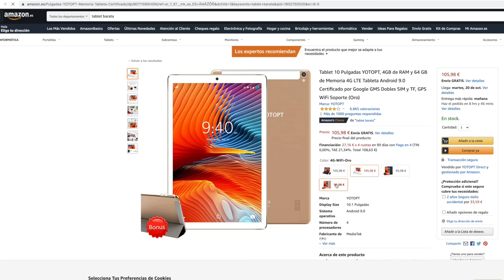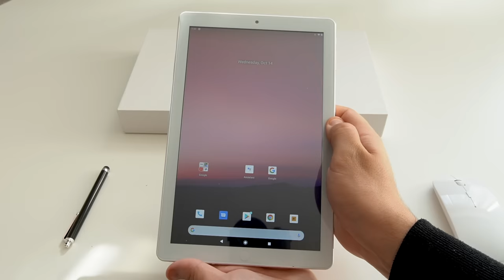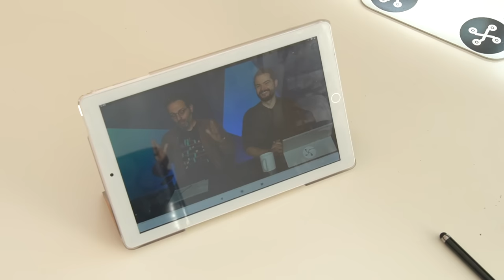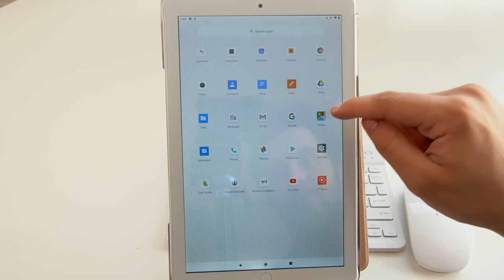LA TABLET BARATA DE AMAZON MÁS VENDIDA: MERECE o NO LA PENA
Entras a Amazon, buscas "tablet barata" y ahí la tienes, por menos de 100 euros, la "Tablet 10 Pulgadas YOTOPT". Esta es la tablet más vendida de Amazon en su rango de precio y hemos querido probarla a fondo para contarte cuál es la experiencia con un dispositivo tan económico y con tantas ventas. Veamos si es una buena tablet en relación calidad-precio